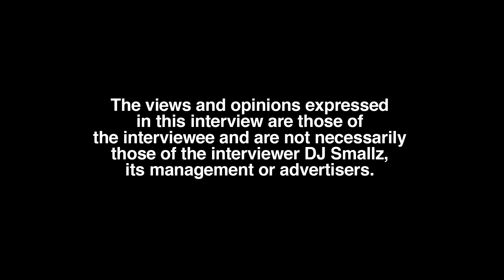Hood Brat Details Breast Augmentation, Reveals Implant, Breast Size, Recovery Process, Advice (pt 4)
Miami, FL born/raised/residing recording artist, Hood Brat, sits down with DJ Smallz and reflects on beauty, opening up about her body.